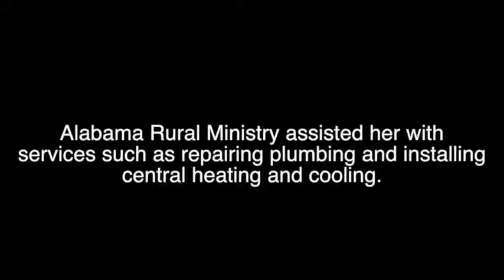Ministry help military widow with home repairs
Alabama Rural Ministry hopes to eradicate substandard housing in rural Alabama. They helped widow Mary Johnson which much needed repairs to her home to help her continue to age in place.